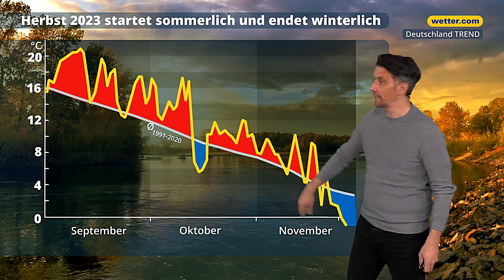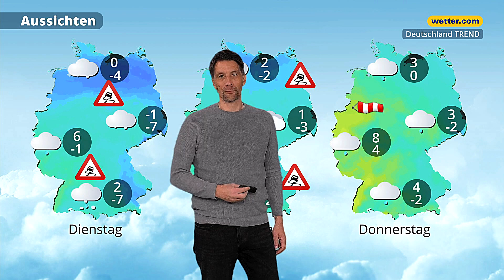7-Tage-Wetter: Geht dem Frühwinter die Puste aus?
Das Wetter macht eine schöne Freizeitbeschäftigung fürs Wochenende möglich: den ersten Schneemann der Saison bauen. Ob der allerdings lange durchhält in der nächsten Woche, das ist noch die Frage. Möglicherweise werden die Temperaturen auch wieder milder. Wie mild, zeigt unser Meteorologe Andreas Machalica in der 7-Tage-Wetterprognose "Deutschland TREND".